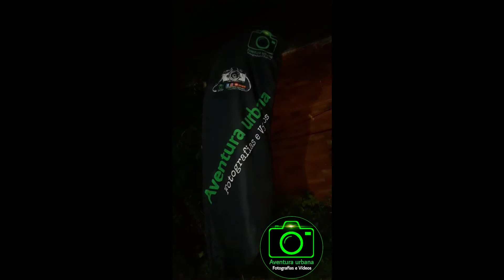Café da manhã Natação no Espigão do Náutico Av Beira Mar Fortaleza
Fala galera do canal Aventura urbana
Olha aí o nosso café da manhã!
Foi Natação no mar na praia do Náutico, Espigão do Náutico Av. Beira mar fortaleza.
É muito bom este local para a pratica da natação no mar, não tem muitas ondulações como lá na praia do aterro.
Enfim a pratica da natação no mar no espigão do Náutico é bem tranquila para todas as idades!
Casal Aventura urbana deixando em foco!
A sua revista Digital!